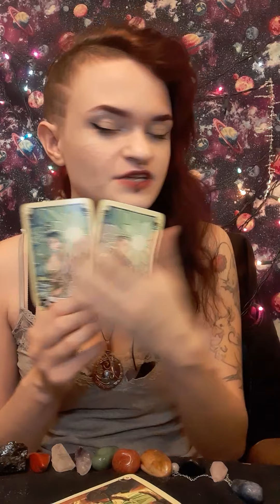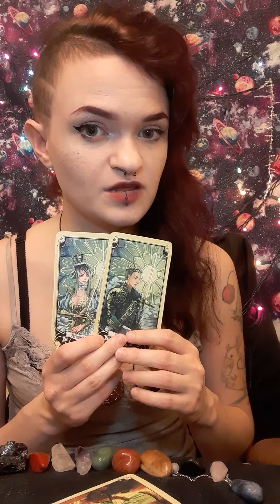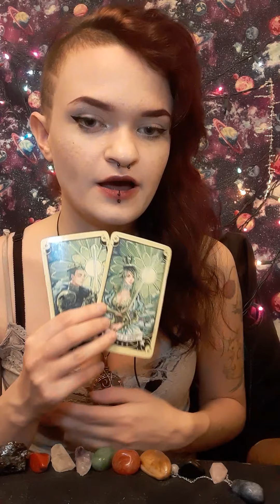Aquarius January 10-15 2021 The relationship stability here is insane! You struck gold with this one